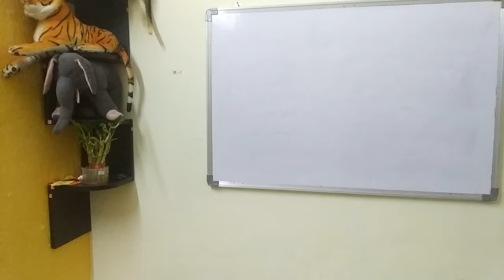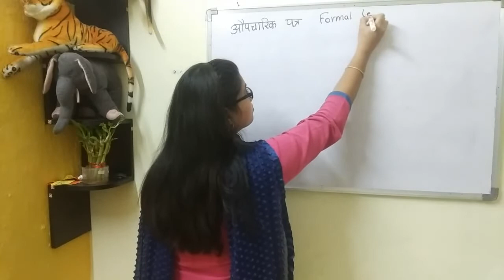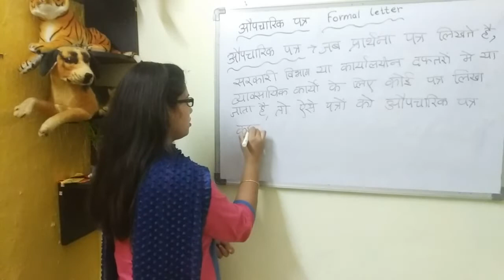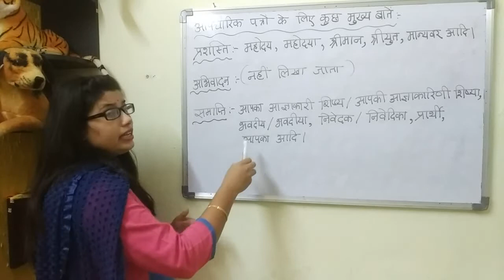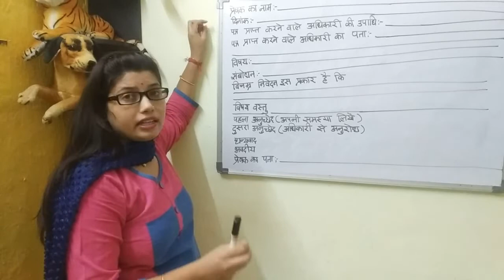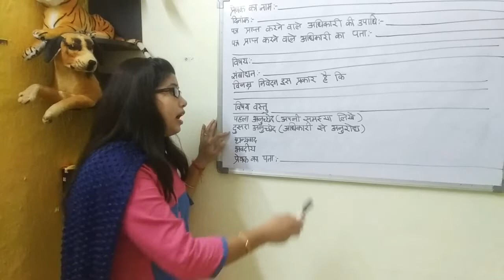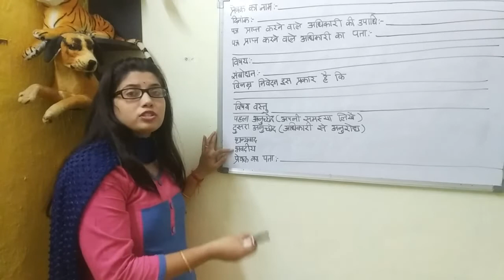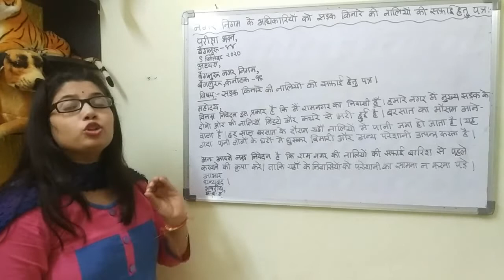Patra lekhan in Hindi ।। पत्र लेखन ।। ।। औपचारिक पत्र लिखने‌ की ट्रिक ।।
इस वीडियो में आप औपचारिक पत्र का अर्थ जानेंगे तथा औपचारिक पत्र लिखने के लिए कौन-कौन सी बातों का ज्ञान होना आवश्यक  यह भी जान जाएंगे।औपचारिक पत्र लिखते समय किन बातों का ध्यान रखना जरूरी है आपको यह भी ज्ञात हो जाएगा। औपचारिक पत्र में पूरे में से पूरे अंक कैसे पाए इसकी भी जानकारी आपको मिल जाएगी इसलिए इस वीडियो को आखरी तक जरूर देखिएगा।